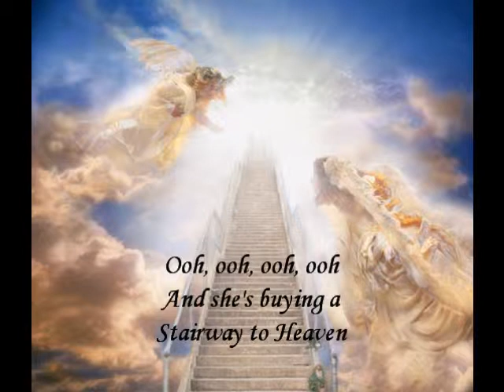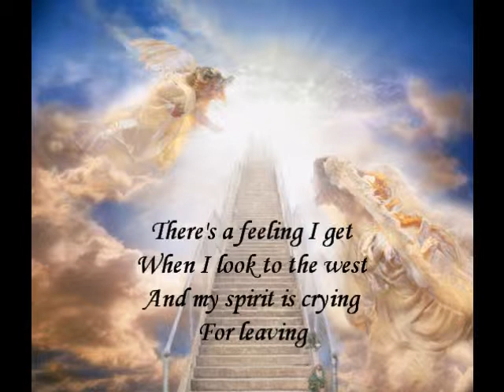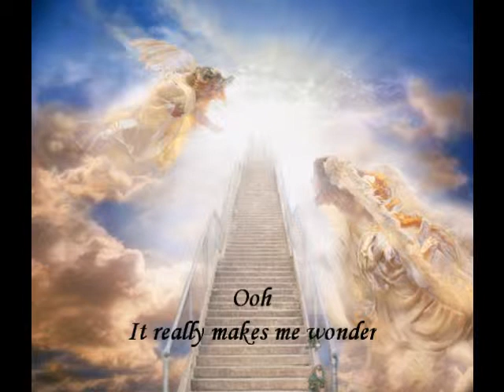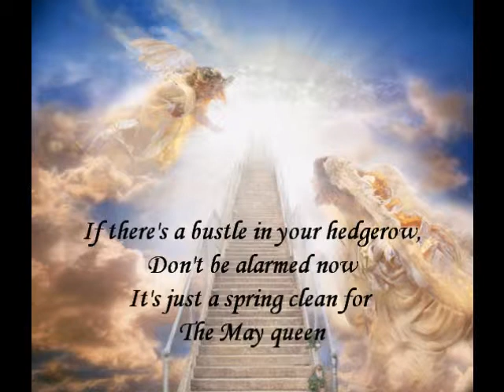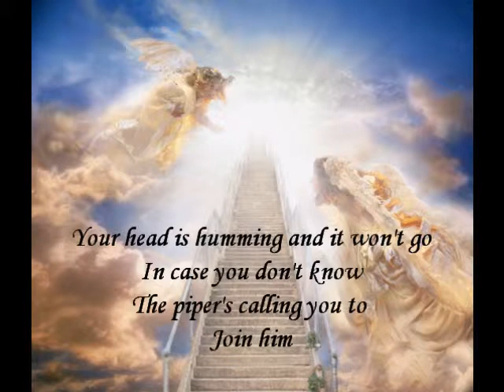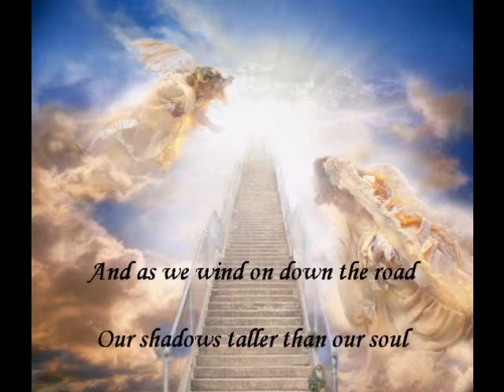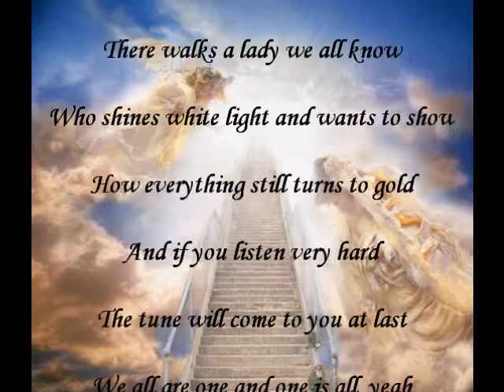Led Zeppelin-Stairway to Heaven lyrics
One of the greatest classic rock songs of all time, and it's not even the band's favorite. Some of my friends at  school have said they never heard this song before(you know who you are), so I made this video with hopes that they will see it.  "Does anybody remember laughter?"